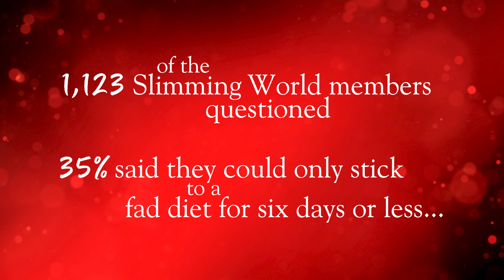New study reveals more than half of UK adults follow fad diets to try & lose weight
Quick fixes, diet myths and misinformation: survey reveals why we struggle to lose weight and keep it off
● A new study reveals more than half of UK adults (56%) say they’ve followed a fad diet  in an attempt to lose weight
● Of those, more than a third (35%) could only stick to a fad diet for six days or less, 71% didn’t get the weight loss they wanted and 11% said they actually gained weight during the process
● The good news is 93% of Slimming World members surveyed say that since joining the evidence-based programme, they feel better equipped with the tools and strategies needed for long-term weight loss

The most common fad diets people have tried include:
● Weight loss supplements (29%)
● Apple cider vinegar (21%)
● A juice diet (19%)
● Skinny tea (16%)
● Vitamin water (15%)
● Cabbage soup diet (14%)

An online survey of more than 2,000 adults commissioned by the UK and Ireland’s largest weight-loss organisation Slimming World, found more than half of UK adults (56%) say they’ve previously followed a fad diet to try to lose weight.

Of the 1,123 adults who had tried a fad diet, almost three quarters (71%) reported they didn't lose any weight or didn’t lose as much weight as they wanted , and 11% gained weight.

More than a third (38%) of UK adults who’d tried a fad diet say they found it on social media and 35% said they could only stick to it for up to six days.

The prevalence of fad diets – promoting rapid weight loss without robust scientific evidence to support them – means they can be hard to ignore for people keen to lose weight quickly.
The poll shows nearly four in 10 (38%) UK adults feel they’ve wasted their time scrolling on social media for quick weight loss solutions.

While consumers are often bombarded with ‘miracle’ trends and claims of quick fixes, the survey reveals 44% of UK adults say they wouldn’t research a new weight loss method to gauge its effectiveness before deciding to follow it, leaving them open to diet disappointment.

Almost half (46%) of UK adults surveyed who tried a fad diet said they were looking for a quick fix, with 57% of those saying they wanted to improve their appearance and 45% saying it was to improve their self-esteem. Nearly two thirds (64%) of those surveyed who wanted to improve their health said they were aware they may not have been able to stick to the diet long term, meaning the improvement to their health would likely be limited.

And more than a quarter (27%) of UK adults who’d tried to lose weight by following a fad diet said they believed weight loss could only be achieved through restrictive or extreme diets.

Dr Amanda Avery, Slimming World’s Health and Research Consultant Dietitian, says: “It's easy to fall for quick fixes when social media is flooded with misinformation, especially when we're desperate to lose weight. When it comes to lasting weight loss, we can see from our research how important it is to follow an effective, healthy and sustainable approach.”

The survey, carried out independently by Censuswide, also polled members of Slimming World’s 13,000 community weight loss groups and online programme. Demonstrating Slimming World's effective package of support for long-term weight loss, 93% of members questioned say since joining Slimming World they feel more equipped to make the lasting changes they need as they have the right tools and strategies to help them with their weight loss journey.

Slimming World’s approach supports members to change their mindset around food with its healthy eating plan, which encourages members to base their food choices around everyday foods that are filling yet low in calories, such as fruit, veg, lean meat, fish and seafood, pasta, rice, potatoes and eggs.  Members, who attend a weekly group or access support online, also receive in depth help and encouragement to change often long-standing eating and activity habits.

Dr Avery says: “It’s completely understandable people want to believe there’s a miracle quick fix to weight loss, but quite simply there isn’t one. Losing weight and keeping it off isn’t easy, it requires change, which can be challenging. That’s why choosing an evidence-based approach and making sure you have support along the way, is so important. Staying on track and committed until your efforts become everyday habits is the secret to long term weight loss. Getting support to do that is exactly what Slimming World provides – and has done for 55 years.”

Choosing a plan that helps you make mindset and lifestyle changes can be much easier to stick to, as shown in a study published in Clinical Nutrition Open Science .  The study found three in four respondents who received support in building healthy habits at a weekly Slimming World group were lighter up to three years after joining, even if they’d stopped attending.

Visit slimmingworld.co.uk to find out more